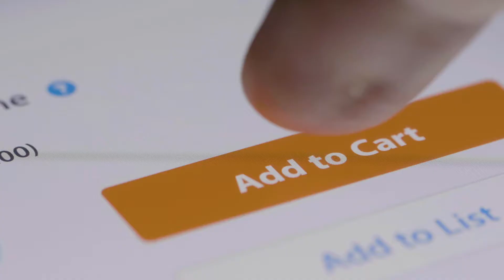Tomorrow is going to be Brilliant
Today might be amazing, but tomorrow is going to be Brilliant. Follow us to see how banking evolves for a Brilliant New World.